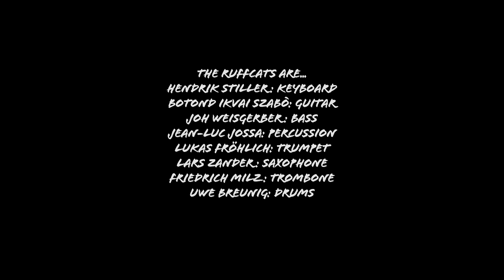The Ruffcats feat. Ivy Quainoo - Freedom Day (The Ruffcats in Session - Episode 1)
Recorded live @ Audiolodge, Summer 2014.

Audio Engineer Sven Peks, Hannes Brendl
Licht: Hannes Brendl
Production: e-clips productions, Audiolodge
Producer: Mario Krsek, Sven Peks and the Ruffcats
Production Management: Silvia Friedrich
Gig Coordination: Silvia Friedrich, Sven Peks, Uwe Breunig
Postproduction: E-clips productions
Production Assistant: Manuel Tratz
Production Intern: Elisabeth Hornickel
Data Wrangler: Manuel Tratz
Visual Support: Senior Rausch

Thank You: Martina Lindner, Familie Peks and Ivy Quainoo.